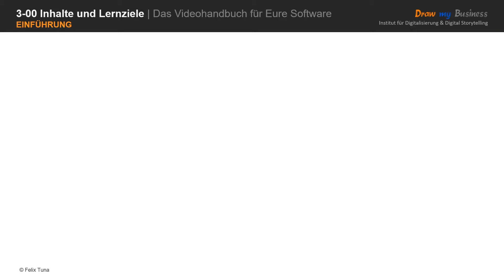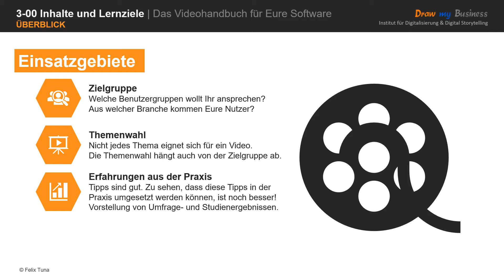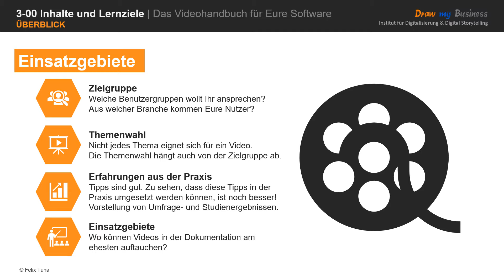Das Videohandbuch für Eure Software | Abschnitt 3: Einsatzbereiche von Videos in der Dokumentation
Unseren Videokurs gibt es jetzt noch günstiger mit dem Code 'Akademie-5' auf der Seite

Schaut vorbei!